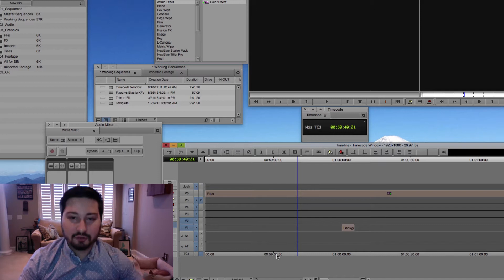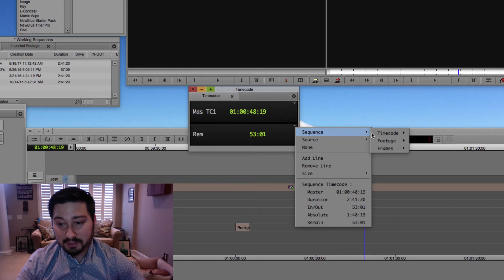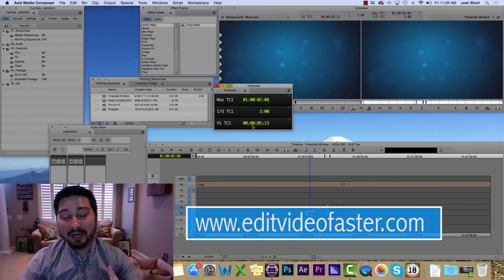How to use the Timecode Window in Avid Media Composer Tutorial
This tutorial teaches you what Avid Media Composer's Timecode Window is and how to use it. This tool is hidden by default but can provide you with a ton of useful information while you edit your videos. You'll learn how to change the display of the tool, how to add lines of information like the duration of a timeline and what lines of information could be useful to have available to you.

Hi there! My name is Josh and I help video editors become faster, more competent and more confident in what they do. My business, Edit Video Faster, has helped thousands of editors over the past three years.